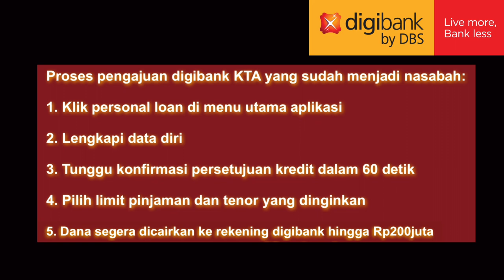5 CARA MENGHASILKAN UANG TAMBAHAN ONLINE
Ada banyak cara untuk menghasilkan uang tambahan secara online, di video ini gue akan bahas 5 cara. Semoga membantu!

Btw, terkadang, untuk menghasilkan uang tambahan dengan berbisnis, kita butuh modal tambahan. Tapi tenang aja, ada digibank KTA, yaitu kredit tanpa agunan dengan pinjaman bunga rendah yang bisa membantu lo mewujudkan mimpi untuk punya bisnis sendiri. Yuk download Aplikasi digibank by DBS dan ajukan digibank KTA!